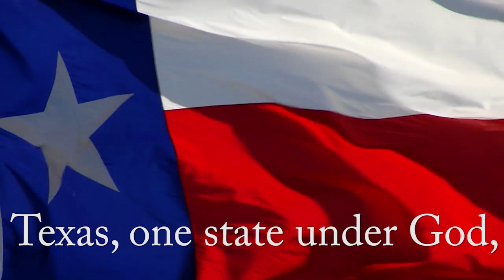Viking View 102918